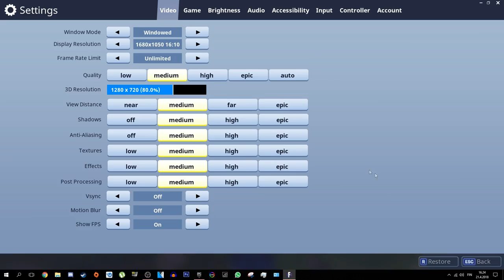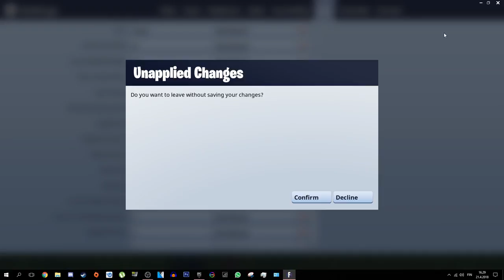Fortnite on Nvidia Geforce GTX 560 Ti + AMD Ryzen 7 1800X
My PC Specs:
Motherboard: AMD A4 Asus ROG Strix B350-I Gaming.
CPU: AMD Ryzen 7 1800X 3.6GHz.
GPU: Asus Nvidia Geforce GTX 560Ti 448 Cores.
Cooler: Noctua NH-U12S SE-AM4 AMD AM4
Case: Mastercase Pro 3
SSD: Samsung 250GB.
RAM: GSkill Traident Z 16GB DDR4.
My Patron Supports:
CS1200A2